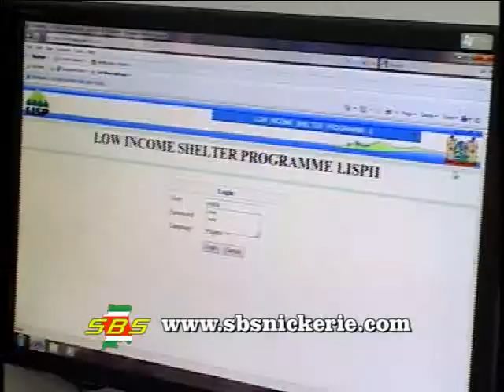Computercursus Stichting Sari met succes afgerond